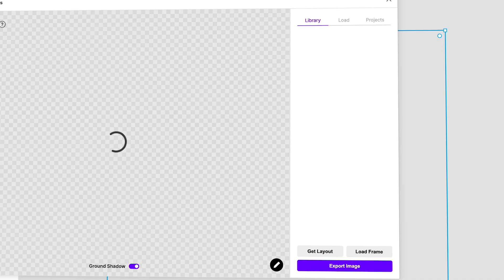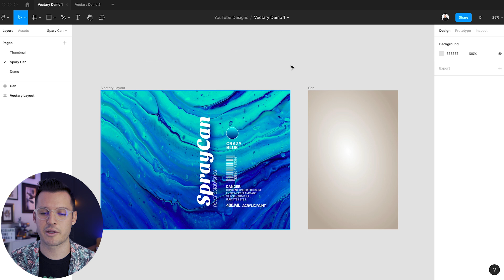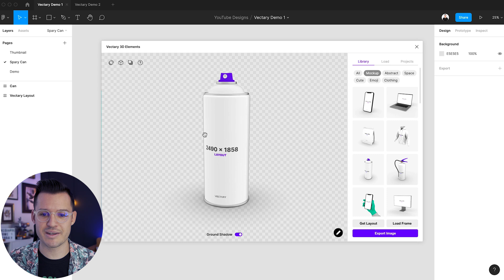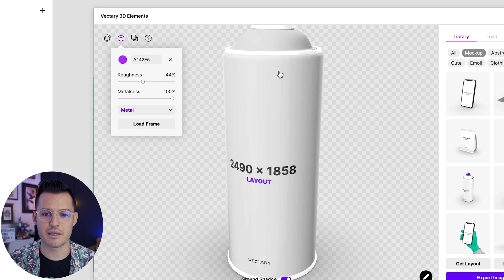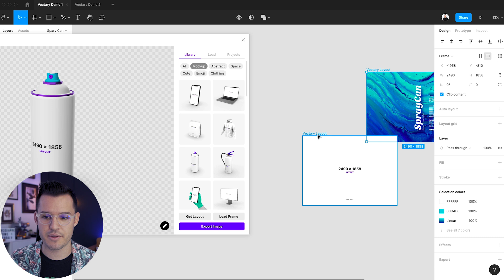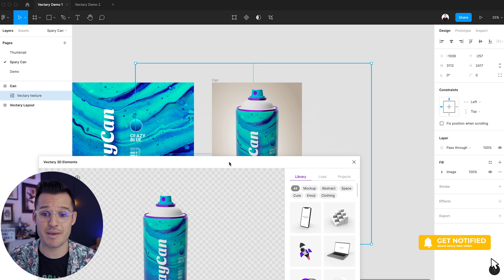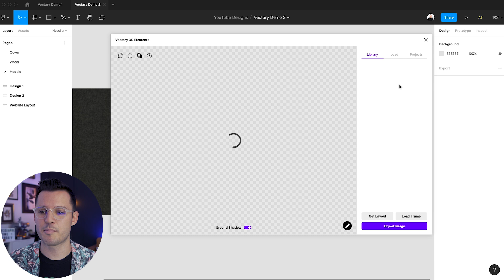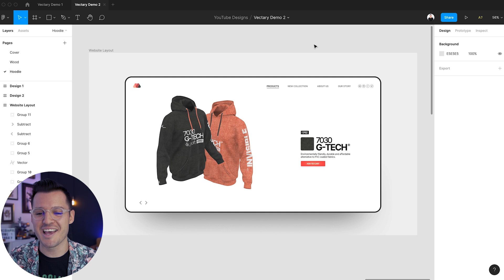Vectary 3D Figma Plugin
The Vectary 3D plugin for Figma is adding the missing third dimension to your 2D designs. Place your Figma design into a predefined 3D mockup or your custom 3D element.

Vectary 3D plugin is powered by Vectary - the easiest online 3D design tool and sharing platform made for 2D designers. Get into the 3D design, start for free

You can get this starting and ending design file